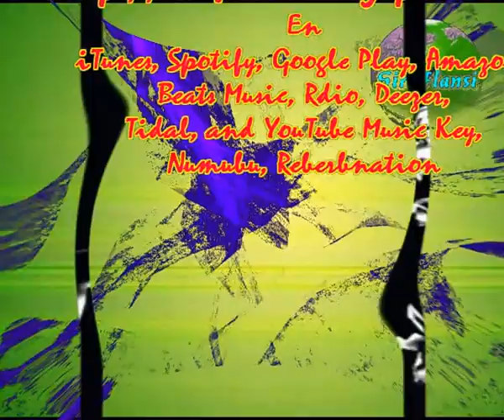La vida (Cada dia una nueva composicion) Sir Flansi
SI YO SUPIERA EXPLICAR
LOS SENTIMIENTOS QUE SIENTO
PODRIA DECIR QUE HOY SOY
UN ESCRITOR CON TALENTO

PORQUE EXPLICAR COMO ESTAS
CUANDO ALGUIEN SE TE VA
ES DE UNA ANGUSTIA TERRIBLE
DIFICIL DE COMENTAR

LA VIDA QUE ES TAN BONITA
MIENTRAS QUE LA ESTAS VIVIENDO
CON SUS ALTOS Y SUS BAJOS
MIENTRAS QUE ESTAS EXISTIENDO

Y LUEGO TE PASA EL TIEMPO
Y LOS PETALOS SE CAEN
Y LAS ROSAS SE DESHACEN
TODO SE LO LLEVA EL VIENTO

Y LUEGO LLEGA EL ADIOS
SE ACABAN LAS ANDADURAS
Y NO HABRAN MAS COSAS DURAS
TODO SE MUEVE EN AMOR

MIESTRAS QUE LA ESTAS VIVIENDO